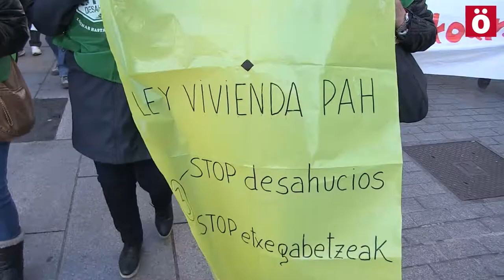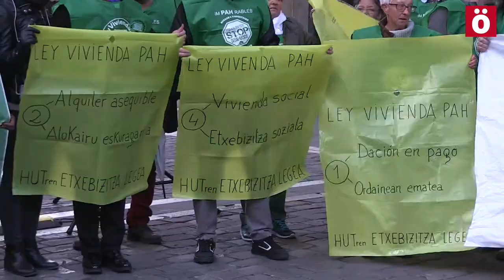La PAH reivindica una nueva ley para garantizar el derecho a la vivienda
La manifestación ha partido desde la Plaza de Toros de Iruñea y ha recorrido diversas calles del centro de la ciudad para concluir en la Plaza Consistorial. Reivindican la dación en pago, alquileres asequibles, el fin de los desahucios y que se garanticen los suministros básicos de luz y energía.